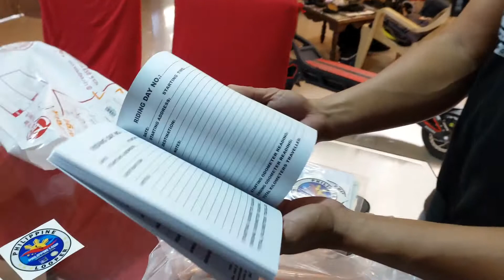PHILIPPINE LOOP ADVENTURE TOUR KIT